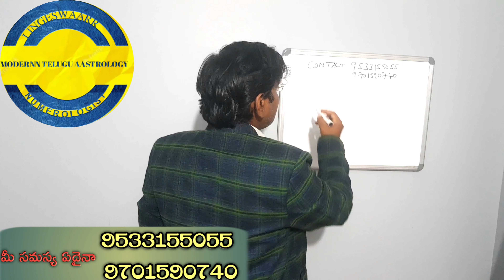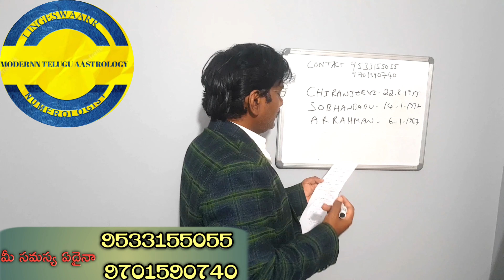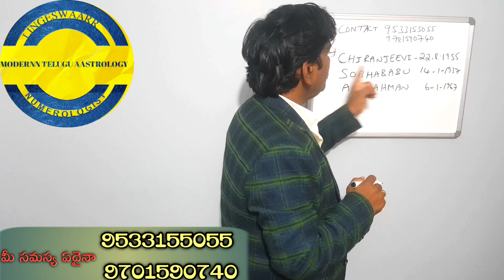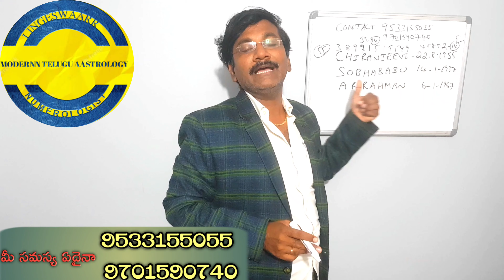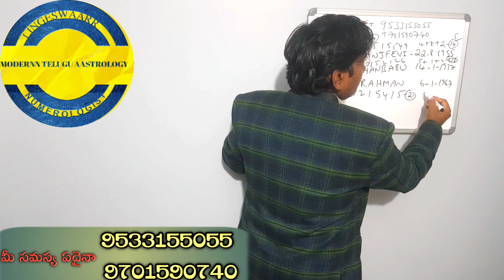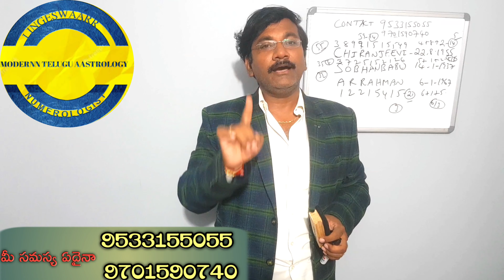Celebrity Numerology/Name NumerologyModern Telugu Numerology